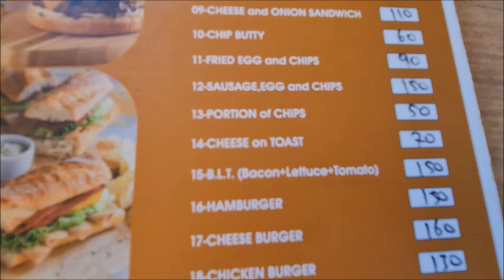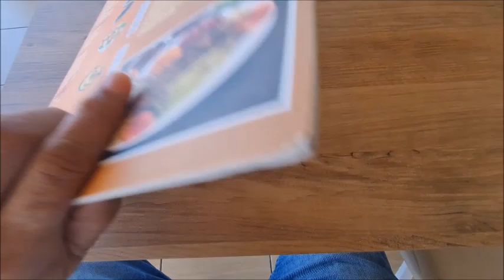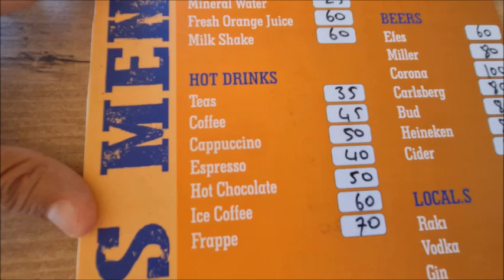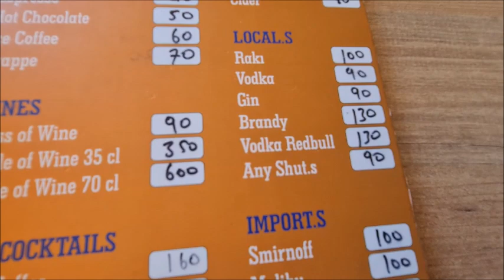Murphy's Restaurant Kusadasi FOOD & DRINK PRICES | August 2022